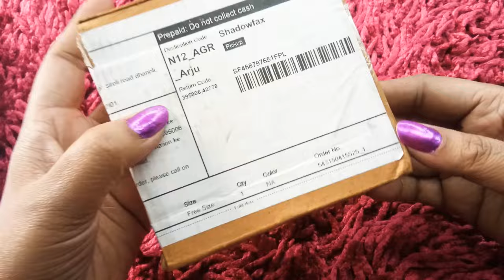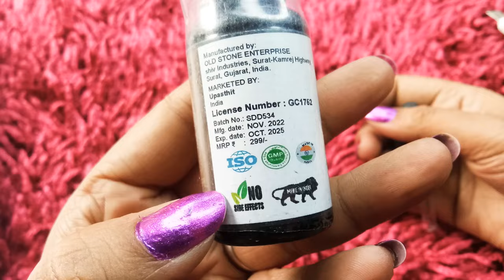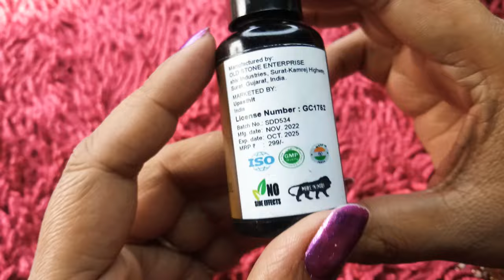Ginger essential oil Plant Aroma Oil how to use ‎@YouTube ‎@YouTubeIndia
Ginger essential oil Plant Aroma Oil how to use